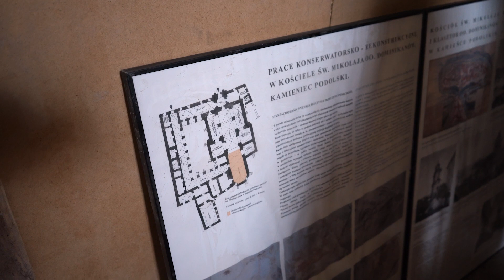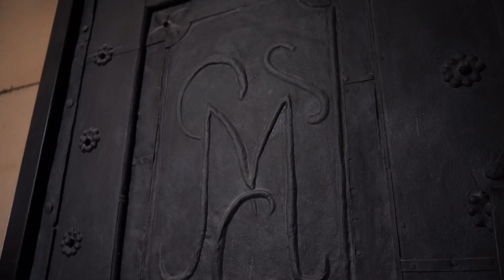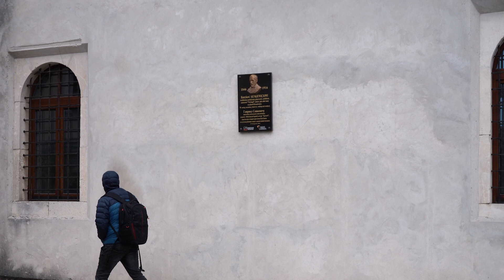Від готики до східних мотивів. Реставрація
За останні 6 століть Домініканський собор у Кам'янці-Подільському назбирав на своїх стінах чимало унікальних фресок та декоративних елементів. Кожне століття вносило свої зімни в архітектуру: від барокової каплиці, до східних мотивів жіночої мечеті і до...втрат. Стінопис був у жахливому стані, а орган тут востаннє звучав ще в 1960-х роках. Вже 10 років триває процес реставрації  унікальної кам'яниці коштом польського Фонду культурної спадщини. Пропоную поглянути на те, за чим обов'язково варто приїхати у Кам'янець-Подільський хоча б раз.